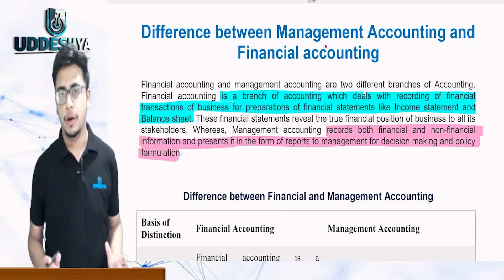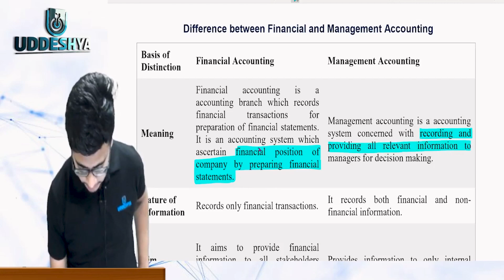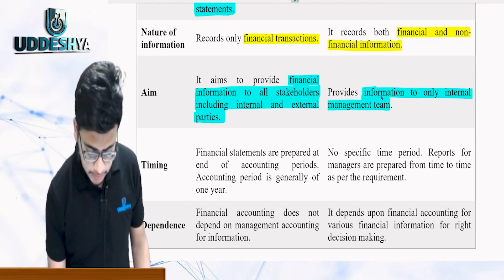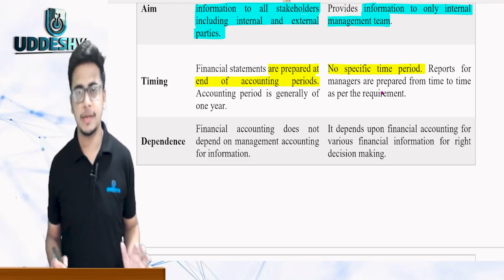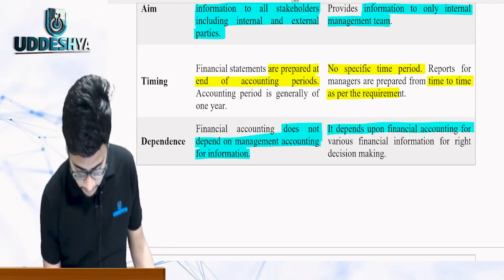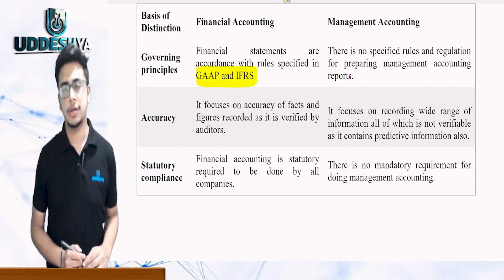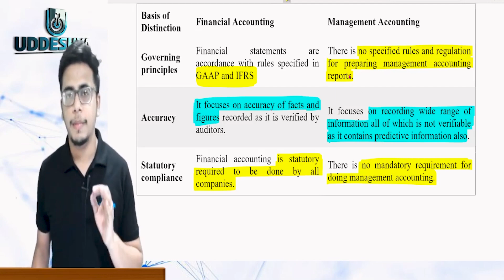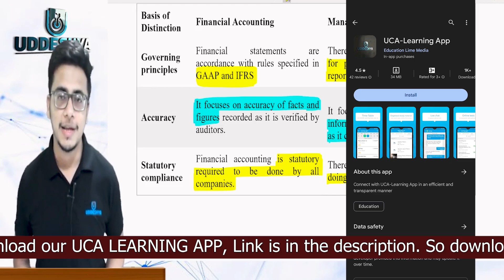#3 DIFFERENCE BETWEEN FINANCIAL ACCOUNTING AND MANAGEMENT ACCOUNTING | B.COM | ODISHA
2) 𝐔𝐃𝐃𝐄𝐒𝐇𝐘𝐀 :- 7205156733 (Raman Sir, Only WhatsApp)
4) 𝐖𝐇𝐀𝐓𝐒𝐀𝐏𝐏 𝐓𝐎 𝐉𝐎𝐈𝐍 𝐁𝐂𝐎𝐌 𝐒𝐓𝐔𝐃𝐄𝐍𝐓 𝐆𝐑𝐎𝐔𝐏 (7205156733)

TIMECODE:
0:00 INTRO
0:34 DIFFERENCE BETWEEN MANAGMENT ACCOUNTING AND FINANCIAL ACCOUNTING